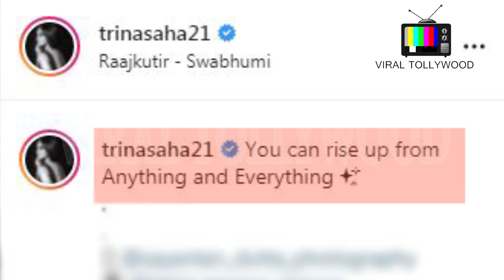তৃণা সাহার বিরুদ্ধে "চুরি"-র অভিযোগ!!| Trina Saha | Khorkuto | Jacqueline Fernandez |VIRAL TOLLYWOOD